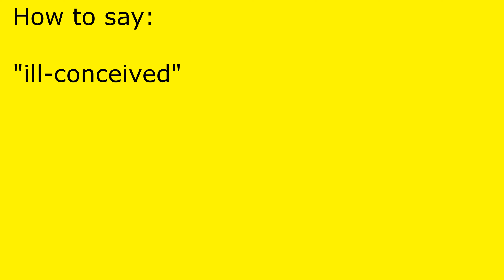How to pronounce ill-conceived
ill-conceived pronunciation.